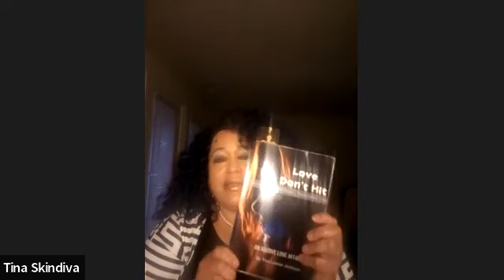Transformation Thursday 123: Combating DisEase withTina Skin Diva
A discussion with Ms. Tina, who shares how she combating multiple diagnosed dis-eases using Holistic Medicine,